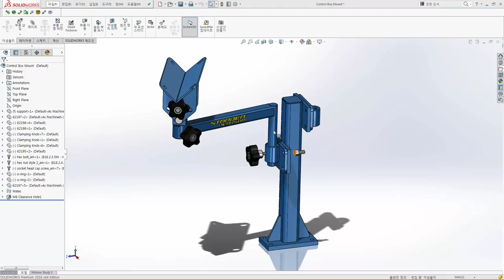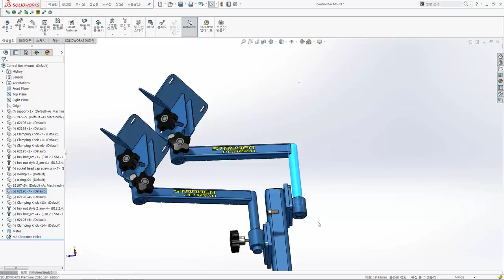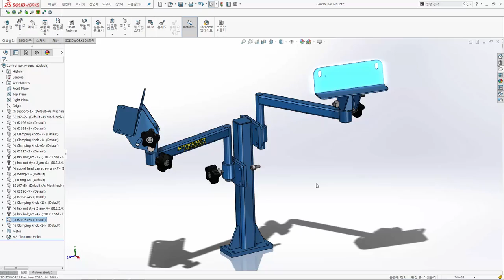솔리드웍스, 3분이면 돼! - (37) 다중 컴포넌트 복사(ver.2016) | 메이븐 (MAVEN)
*솔리드웍스, 3분이면 돼! - (37) 다중 컴포넌트 복사(ver.2016)

3분만에 배우는 SOLIDWORKS TIP&TRICK, 서른 일곱번째 강의!
다중 컴포넌트 복사(ver.2016)에 대해 알아봅시다.